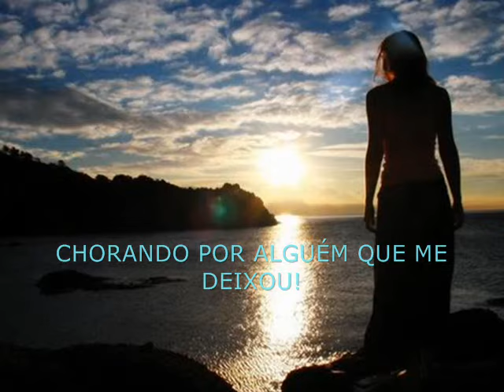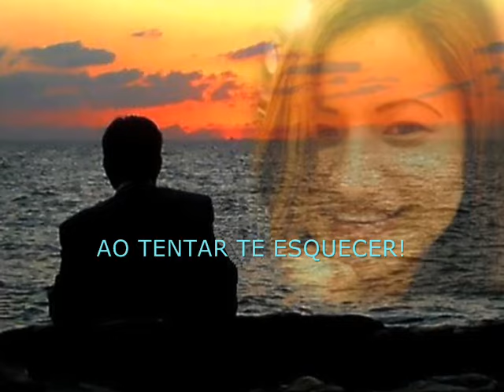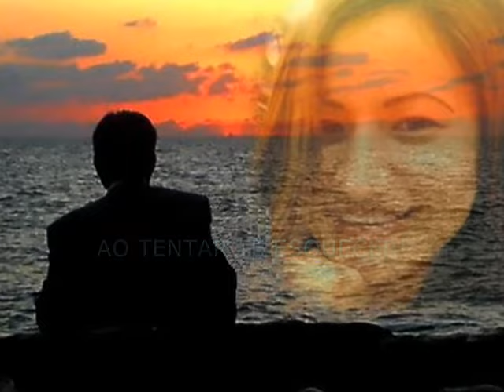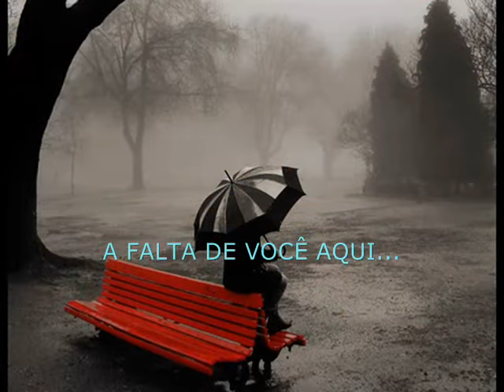"MEU DESTINO" Versão de "WITHOUT YOU" - Harry Nilsson ( Celso Silva & Clóvis Silva)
NOVO VÍDEO: Versão da música "WITHOUT YOU" - Harry Nilsson.  Autoria de CELSO SILVA e CLÓVIS SILVA. Música Gravada nos estúdios da Radio e Produtora Imprensa_Porto Alegre/RS. Interpretação, Criação e Edição de Vídeo: CELSO SILVA. Porto Alegre/RS. Visitem nosso Facebook